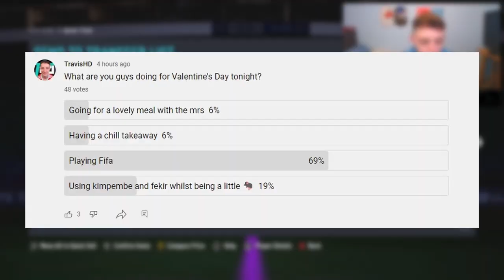Are 81+ Player Picks worth crafting for FUTURE STARS?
Today we have 20x 81+ player picks (1 of 2) during future stars! Are they worth crafting for such a small price? We also have the guaranteed rulebreaker pack from objectives.

tags |